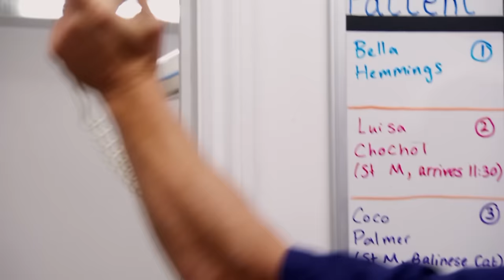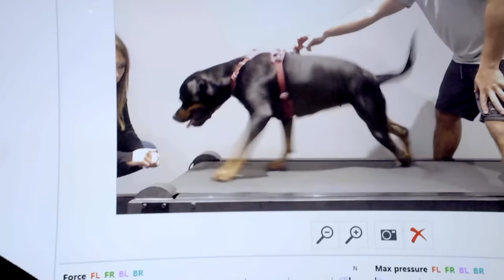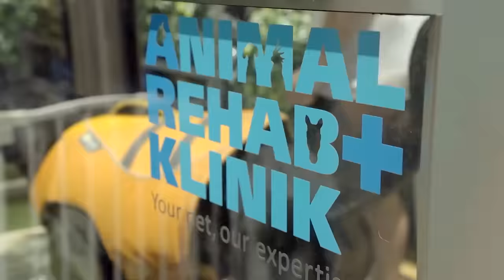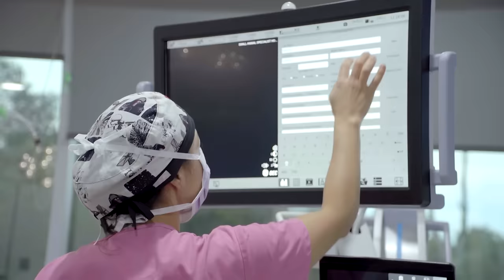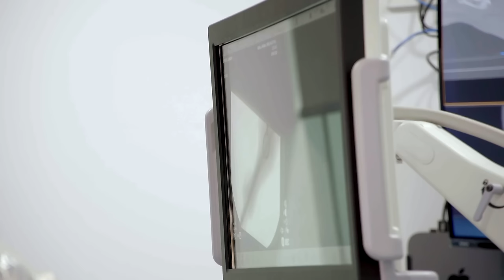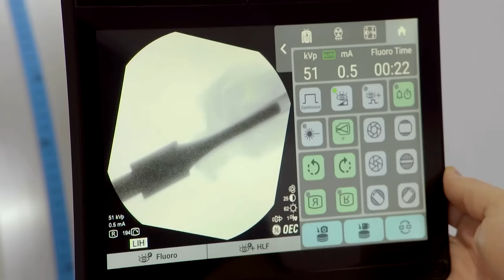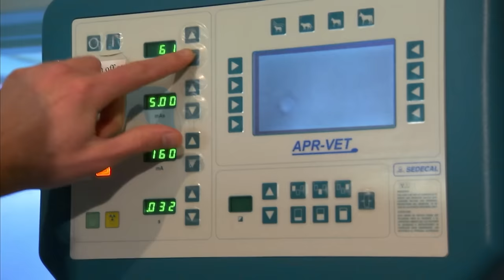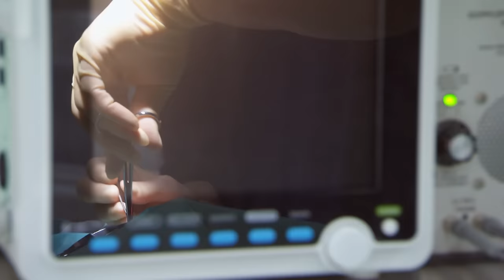Gruesome Amputations 🔪 😱 Compilations | Bondi Vet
We collected some of our vets' and owners' most difficult decisions: amputate their beloved pets' parts to grant them a better life ❤️

00:30 Puppy's tail has to come off!
14:58 Cutting-edge technology used to help amputee dog!
29:43 Cat has shocking injuries!
39:25 Vet helps little Guinea Pig!